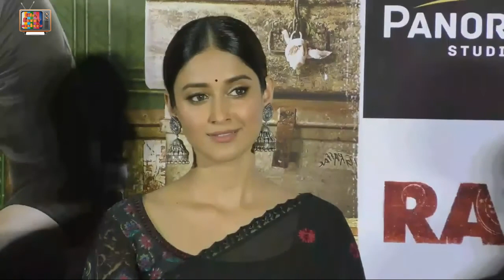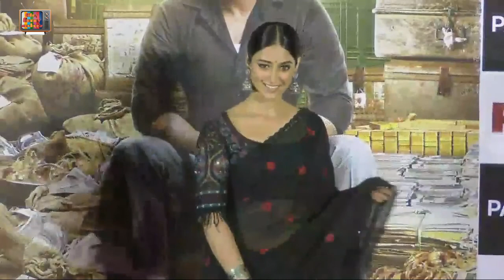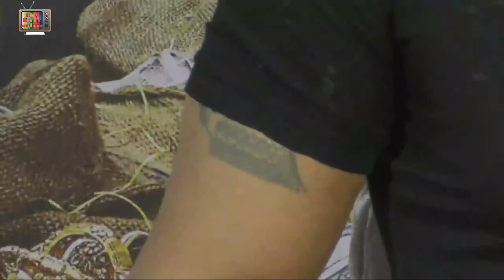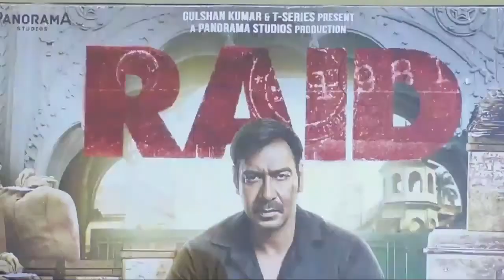Raid official full movie trailer launch video| Ajay Devgn | Ileana D'cruz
Raid trailer launch event full uncut video